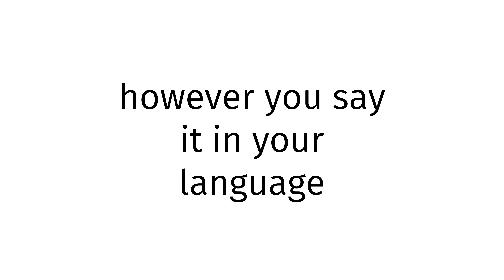How to pronounce Asian sex?(CORRRECTLY)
Welcome!
Throughout the entirety of my channel, you will learn to pronounce vocabulary the correct way. In today’s video, you will learn to pronounce Asian sex the correct way.
Timestamps below:
0:00 intro
0:27 word of the day
0:37 examples of word
0:51 ending